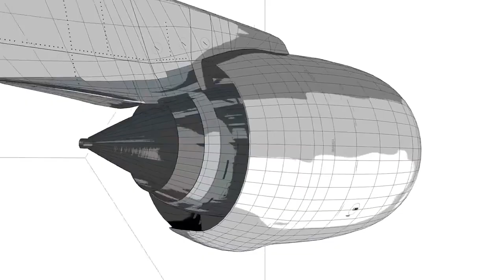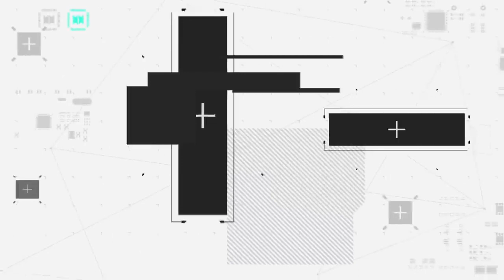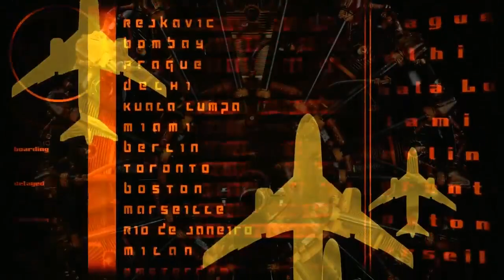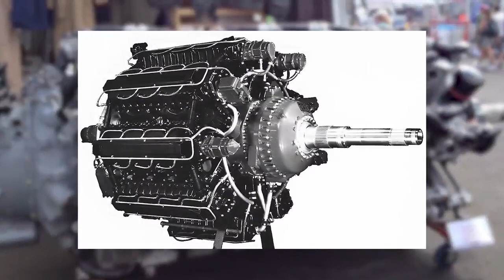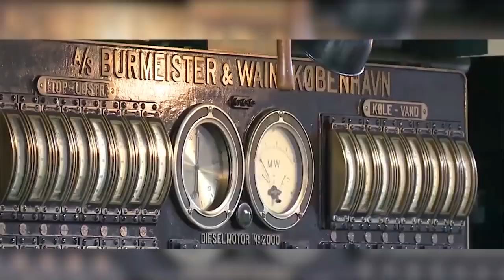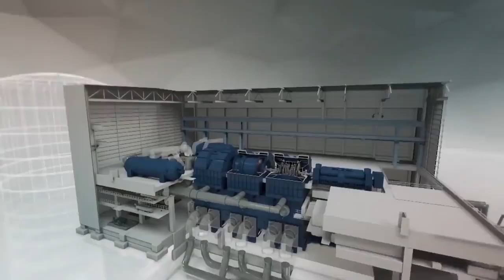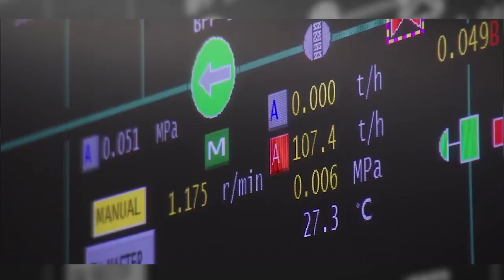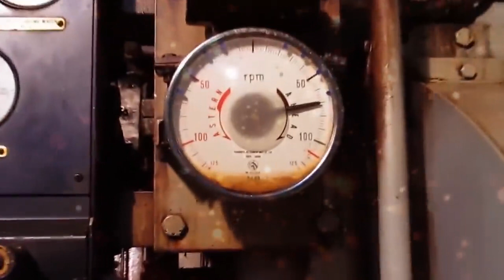Top 10 world largest engine in the world 10 insane engines world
Education motive
This is not my channel
i am only puplishing

Engine :
1. GE90
2. GE9x
3. largest mass produced aviation piston engine
4. The largest Radial Aero Engine
5.The largest steam loco motive engine
6.Largest Diesel Engine
7. The largest industrial turbine engine
8.The largest rocket Engine
9.The largest car engine of all time
10.WARTSILA-SULZER RTA96-C
UPI ID :kaliraj2366_2@oksbi

PLEASE READ: The don't own the audio and the picture. This video is purely fan-made,and will not be used for profit or illegal sharing.